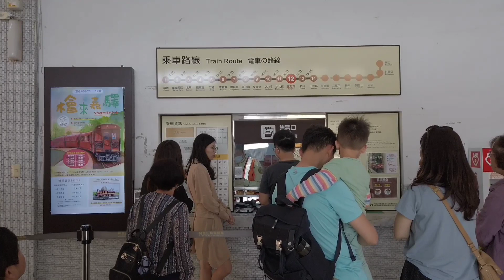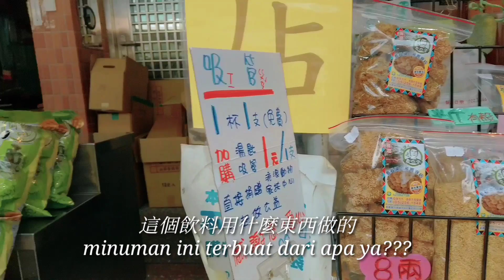奮起湖老街 // fenqihu old street // fenqihu station // BMI vlog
大家好，你們有去過奮起湖老街嗎？我第一次去逛奮起湖老街 還會想再去因為我去之後人好多，但是 我覺得好人鬧，在那裡我有買到1倍飲料，竹筍，哇沙米然後在外面我幫老闆買好吃的山豬肉和香場，如果喜歡我的影片請幫我按讚和訂閱，感謝大家.

halo teman teman video kali ini saya akan jalan jalan ke old street ( kampung tua) di lereng gunung ali shan yaitu fenqihu station yg di dalam nya banyak orang jualan makanan, aksesoris dll di sana saya beli wasabi pesenan juragan, masakan babi hutan kesukaan juragan dan minuman tradisional yg terbuat dari biji tumbuhan untuk saya, untuk lbih jelas nya simak video nya sampai habis ya dan jangan lupa like komen dan subscribe untuk mendukung channel saya.
terimakasih